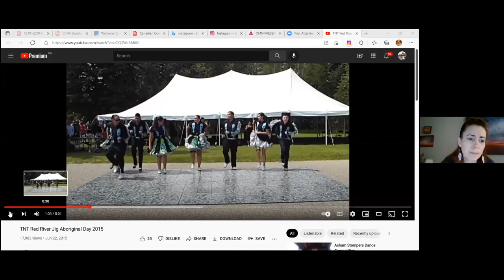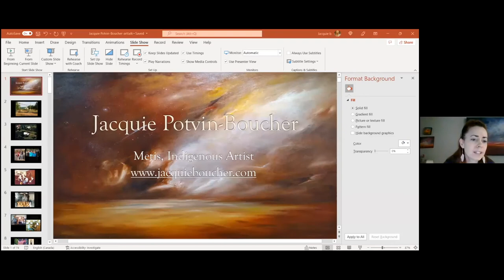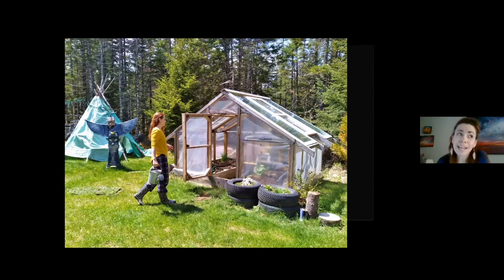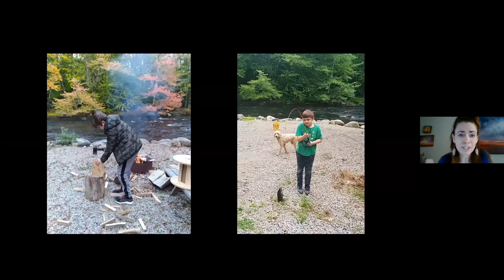Artist Talk Jacquie Potvin Boucher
Learn about Jacquie, her life as a Metis woman, her paintings and the stories to go with them.